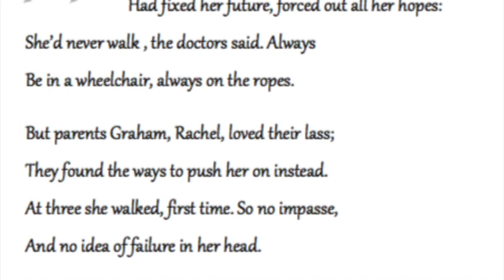Hannah Cockroft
Taken from Sonnets for Yorkshire Stars, a collection of 100 poems written to celebrate some of the best-loved characters from the Broad Acres.